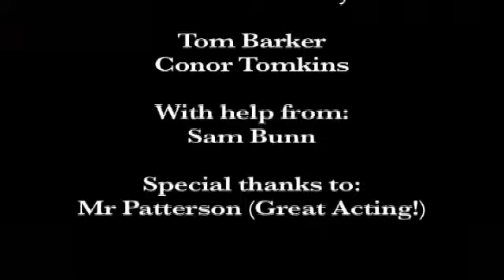Head Bounce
Runner up for a Steel City Globe Award. Just some fun with a green screen.